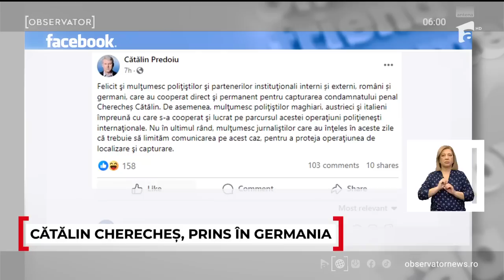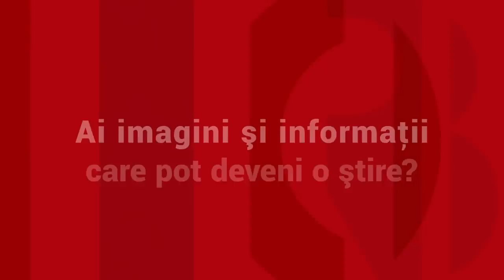Filmul prinderii lui Cătălin Cherecheş în Germania.Primarul din Baia Mare s-a ales cu mai multe răni